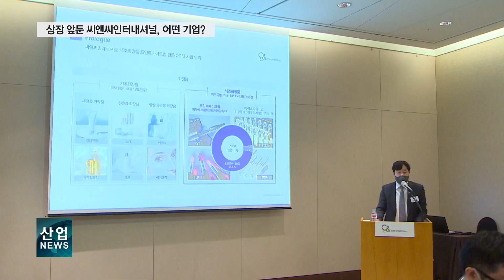씨앤씨인터내셔널, 5월 중 코스닥시장 상장_산업뉴스 [산업방송 채널i]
색조화장품 전문 ODM 기업인 씨앤씨인터내셔널이 다음 달 유가증권시장에 입성합니다.

씨앤씨인터내셔널은 매출의 95% 이상을 차지하는 포인트메이크업 제품을 주력으로, 국내 편집숍은 물론 해외 명품 브랜드에 납품하며 빠르게 성장하고 있는 기업입니다.

국내 최초로 깎아 쓰는 젤펜슬을 개발하는 등 독보적인 제품 기획 능력과 연구개발 역량을 갖춘 것으로 시장에서 평가받고 있습니다.

특히, 지난해 코로나19 사태에서 불구하고 사상 최대인 896억 원의 매출액을 달성했으며, 영업이익률과 당기순이익률이 각각 16%와 10.9%를 기록했습니다.

씨앤씨인터내셔널은 이번 IPO를 통해 148만주를 공모하며 총 상장 예정 주식 수는 약 590만 주, 공모 예정금액은 3만 5천원에서 4만 7천 5백 원입니다.